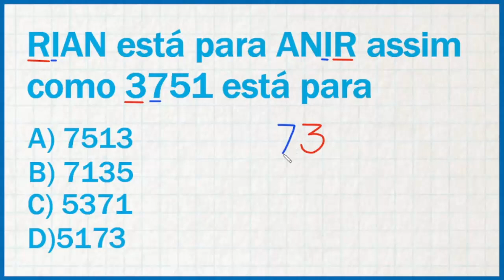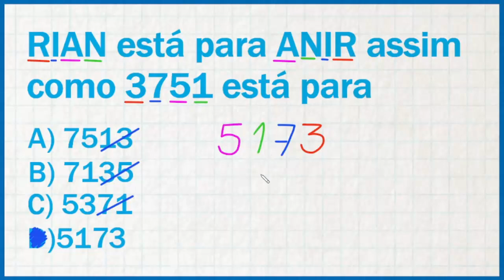Essa não é difícil mas a maioria se confunde | Raciocínio lógico‼️